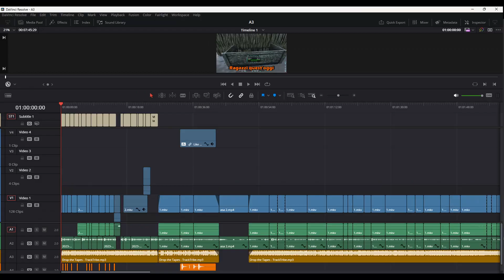Ark Ascended - Gameplay ita - MIGLIORIAMO CASA E ADDOMESTICHIAMO NUOVE CREATURE! 🦖🦕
Ragazzi benvenuti in questo nuovo video... IO SONO MIKI.

!!!Link per Instant Gaming!!!

Supporterete il canale e me nel creare nuovi contenuti...